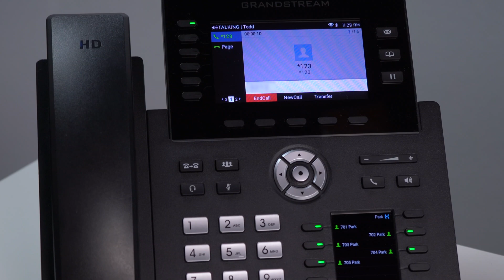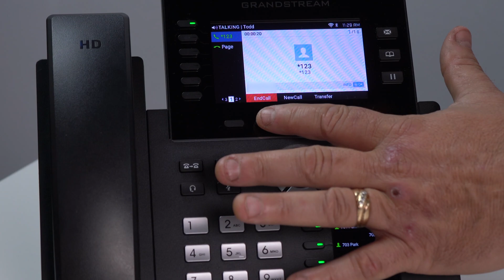How to Check a Voicemail on a Grandstream 2616- 1 Minute Tech Tips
Next edition of 1 Minute Tech Tips helps you access your voicemail easily!

Do you have the best VoIP phone provider for your business?
for more info on the products and services we offer!